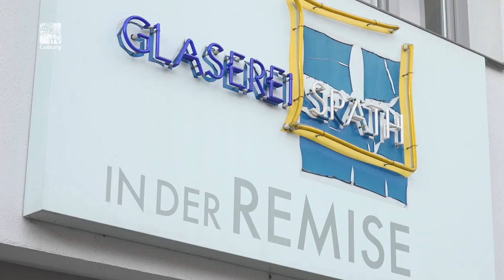Marilyn und Mickey Mouse - Ein Blick in die Remise der Glaserei Späth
Vielleicht ist es ein wenig Ablenkung in diesen Zeiten: Wir zeigen euch die schrille und fröhliche Popart- Kunst von Robert Sgarra. Einige Bilder sind auch durch die Glasfenster der Remise der Glaserei Späth zu sehen.